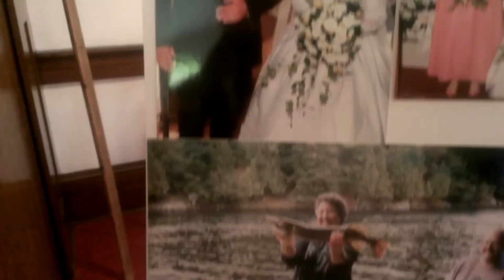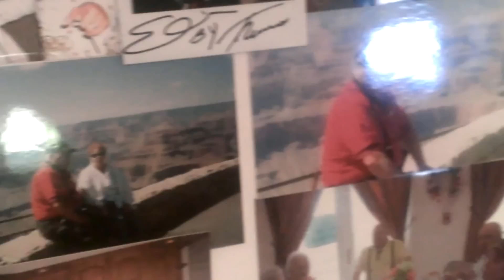Larrie C. Kline Photos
Photos of Larrie C. Kline from his funeral on March 1. 2013